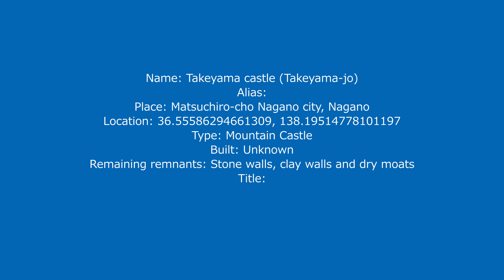Takeyama Castle (Nagano) / 竹山城 (長野)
Walk-through movie of Takeyama castle (竹山城) that is Japanese castle in Nagano pref. Located around peak of Zozan mountain at backward of Matsushiro city central, it stands at end of long ridge goes down from Amakazari-yama mountain. It might be built as front fort of Amakazari castle   stands at peak of Amakazari-yama mountain, to prevent climb of enemy using ridge. Terraces are built at peak and north side slope, and stone walls are built at side and backward of primary area to preserve clay walls.